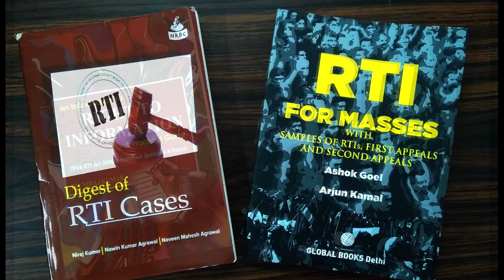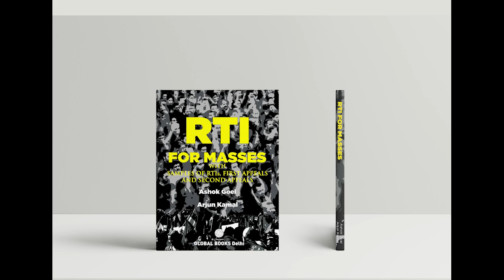SUPREME COURT DECISION AND SECTION 8(1)(j) OF RTI ACT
A large number of RTI applicants are denied information by the public authorities mentioning the section 8(1)(j) of the RTI act. In 2018, the honourable Supreme Court of India gave a landmark judgement (Ferrani Hotels Pvt. Ltd. vs. SIC, Greater Mumbai and others) regarding public documents. However, even now many information commissioners in CIC as well as SIC refuse to accept this judgement.